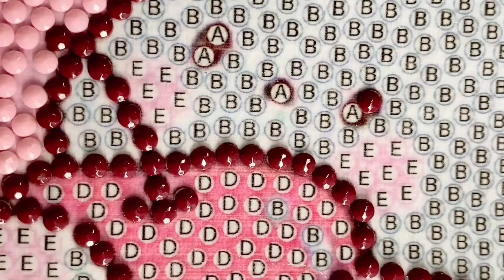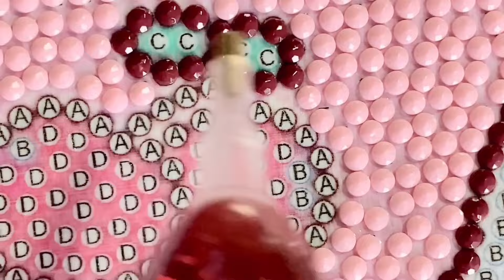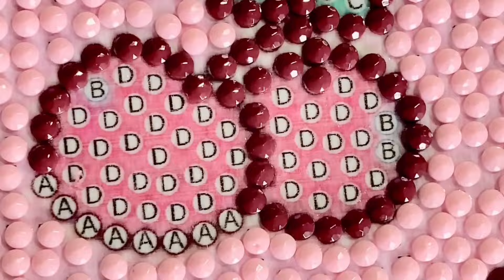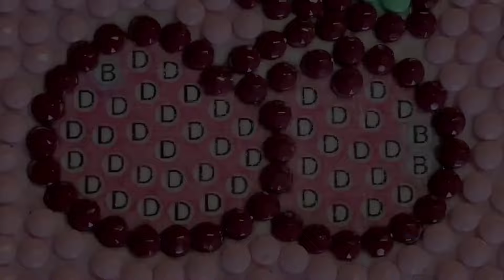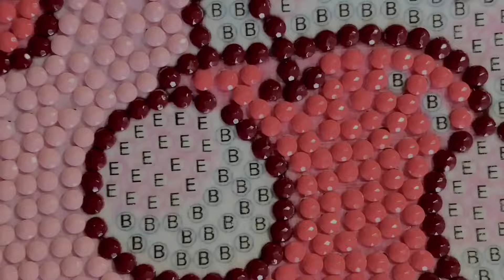DIAMOND ART VIDEO 85 🥰